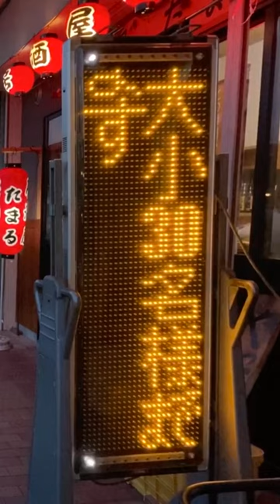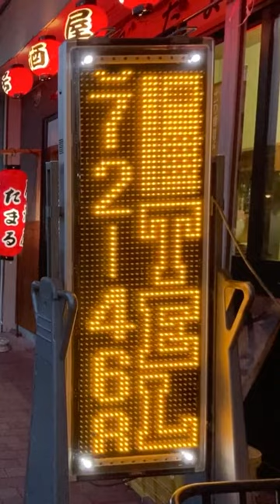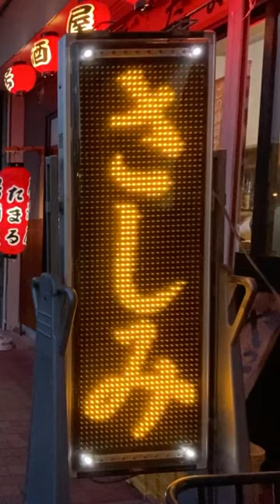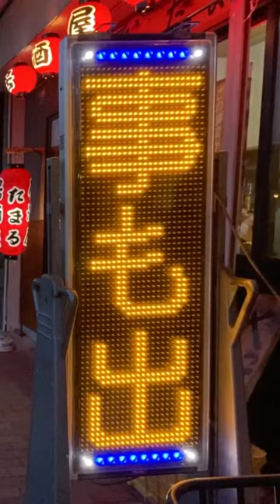広告用の電光掲示板 東和メックス TOWA GUNDEN NS-YM3110S たまる(〒598-0021 大阪府泉佐野市日根野７０７５)